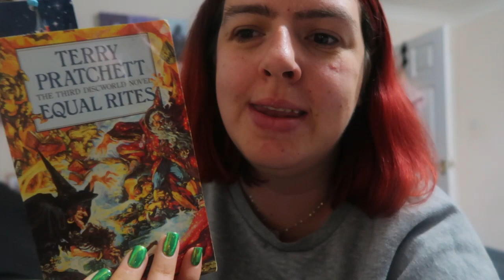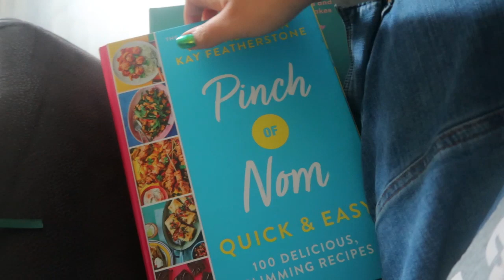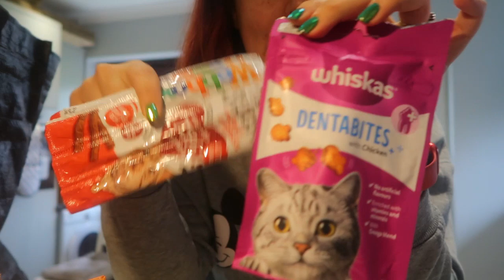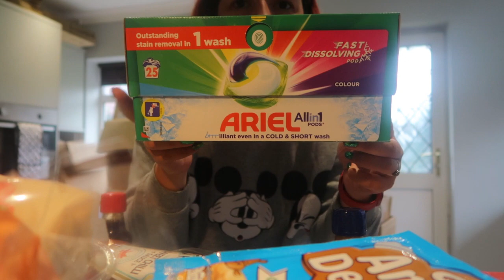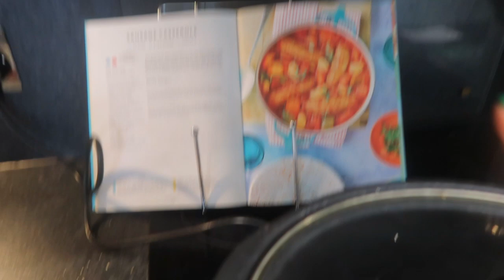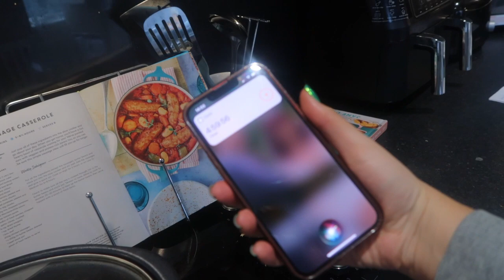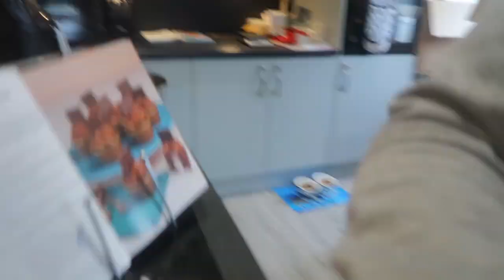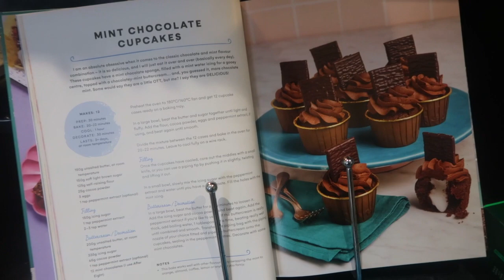I Finally Won!! | Boardgaming and Baking! Weekend Vlog #36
In this vlog i give an update on my vegetable plants which are coming along a treat!!
I then spend Saturday afternoon at the boardgame club playing Tsuro, Windmill Valley, Faraway and Potato Man. Then spend the evening with a takeaway chinese and the Hunchback of Notre Dame!
On Sunday we do a Asda food shop haul. I prepare a slow cooker recipe and I then bake some mint chocolate cupcakes!

Homely wholesome vlog!

I'm Sarah-Kate, join me every Tuesday for a fun, chatty and honest weekend vlog about my life.